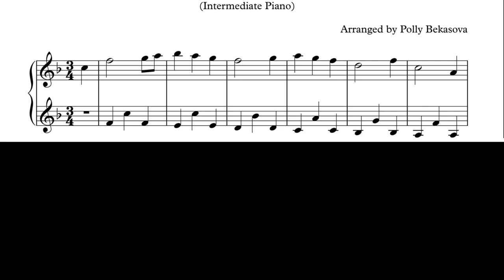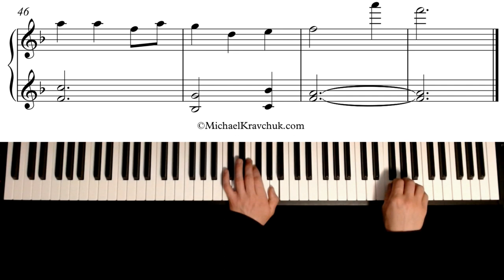Away In A Manger (Cradle Song) - Intermediate Piano Arrangement No. 4 - Performed by Ivan Lohvin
Away In A Manger (Cradle Song) - Intermediate Piano Arrangement No. 4
Arranged by Polly Bekasova, performed by Ivan Lohvin